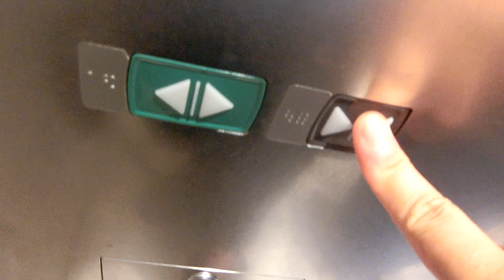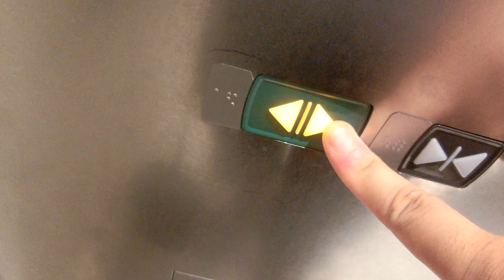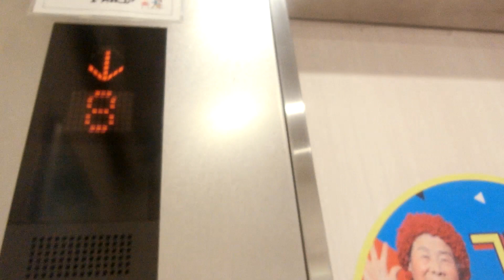天神コアのエレベーターPart1-3（1号機）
ネクスキューブ/エレモーションに更新済みですが、2回更新され、2代目はエレペットアドバンスV(恐らく後期)/アクセルシリーズ、初代は中期エレペットでした。2回目の更新は2006年11月のリニューアルオープン時だったと思います。2015年9月のリニューアルオープン時には内装が変更されました。点字が付いていますが、戸閉めアナウンスがあるのは車椅子対応機のみです。残念なことに天神コアは再開発に伴い、2020年3月をもって閉店することが決定しました。3基あり、1号機～3号機が該当していますが、この動画では右側1号機の車椅子非対応機を撮影しました。こちらは快速エレベーターでB1階と2階～6階は不停止です。そのため、独立運転で乗場に専用ボタンがあります。

メーカー：三菱
機種：ネクスキューブ/エレモーション
駆動方式：ロープ式
設置台数：3基(1号機独立運転、2･3号機群管理)
アナウンス：あり
到着チャイム：あり
車椅子操作盤：3号機にあり
停止階：B2,B1,1,2,3,4,5,6,7,8,R
停止可能階：
1号機･･･B2,1,7,8,R
2･3号機･･･B2,B1,1,2,3,4,5,6,7,8,R
用途：乗用
定員：20名
積載：1300kg
ドア：2枚両開きドア
設置年度：1976年6月
リニューアル年度：1990年度頃
再リニューアル年度：2006年11月